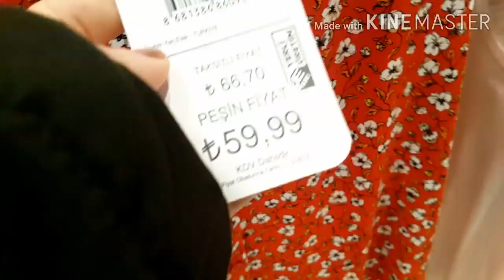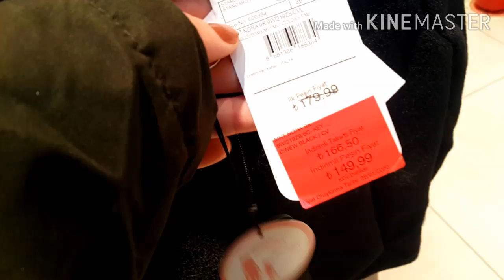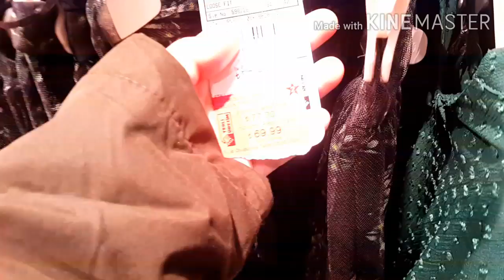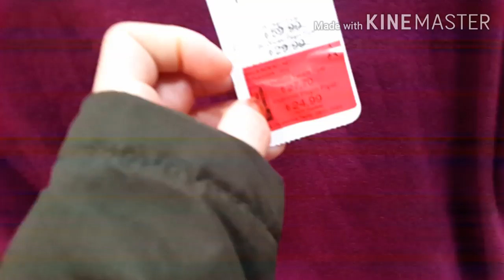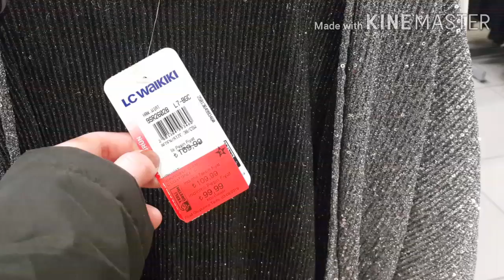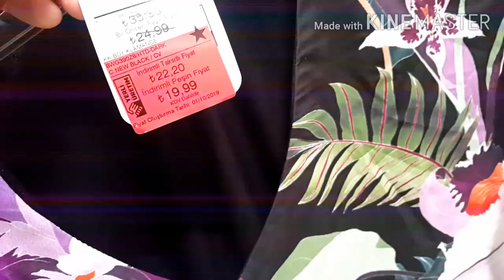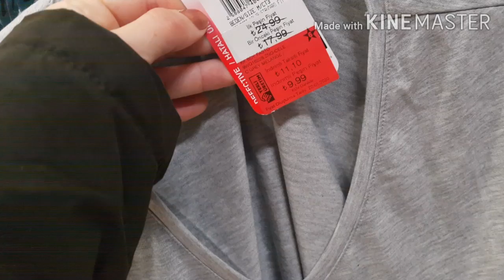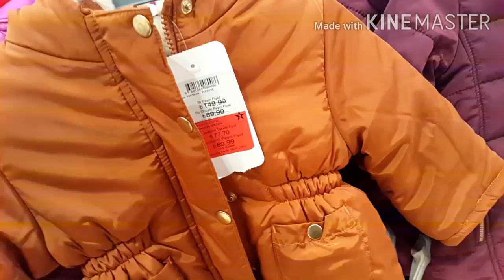LCWAİKİKİ YENİ GELEN KIYAFETLER| İNDİRİMLİ FİYATLARIYLA BİRLİKTE|LCWAİKİKİ MAĞAZA TURU| GÜNLÜK VLOG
LCWAİKİKİ YENİ KIYAFETLER, İNDİRİMLİ FİYATLARIYLA BİRLİKTE, LCWAİKİKİ MAĞAZA TURU, GÜNLÜK VLOG,

lc waikiki,
lcwaikiki,
waikiki,
lc waikiki giyim,
lcwaikiki lcwaikiki,
lc waikiki videosu,
lc waikiki yeni sezon,
dünyada lc waikiki,
Türkiye lc waikiki,
lc waikiki yeni reklam,
lc waikiki reklamları,
lc waikiki alışveriş,
lc waikiki mağazaları,
lc waikiki kazak,
lc waikiki örgü kazak,
lc waikiki mont,
lc waikiki bayan pantolon,
lc waikiki bayan kazak,
lc waikiki bayan,
lc waikiki bayan mont,
lc waikiki çanta,